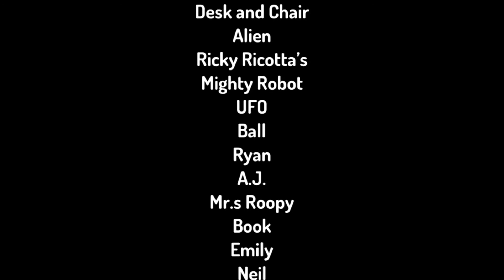Mrs.Roopy is Loopy by SooYeon